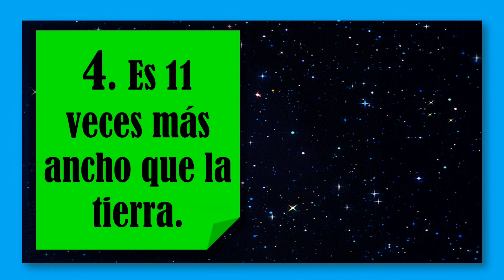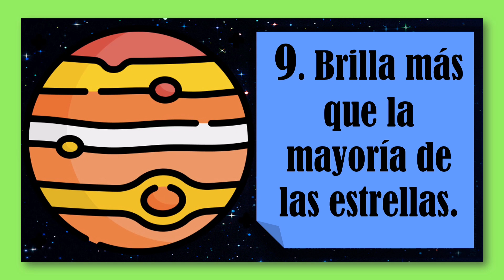El planeta Júpiter 🚀✨☄️🗺️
En este video aprenderás 10 CARACTERÍSTICAS SOBRE JÚPITER . En los enlaces de la descripción aprenderás sobre otros cuerpos celestes. 🌟🌠⭐☪

!Hasta pronto!